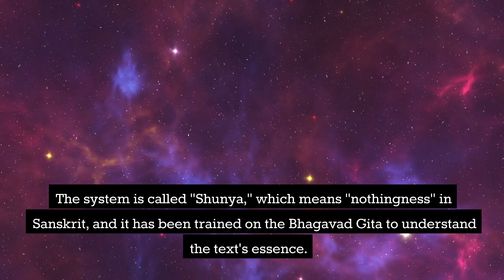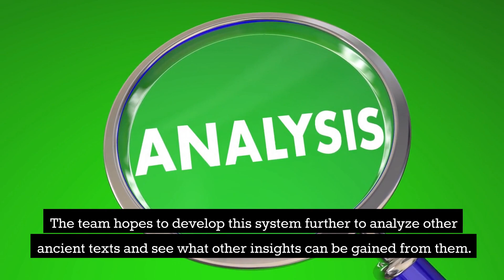When Bhagavad Gita Meets AI | By the curious AI.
This video explains the AI research that was done utilising the Bhagavad Gita. The outcomes are encouraging. I do hope you like the video.